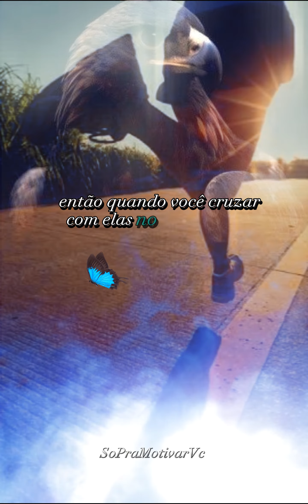9 de janeiro de 2024